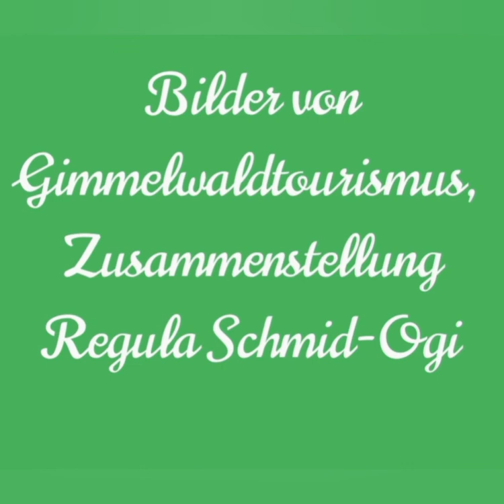Wildheuerjutz vom Jodlerquartett Steintal Kanderdsteg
Jodlerquartett Steintal Kanderdsteg
Wildheuerjutz von Jakob Ummel
Naturjutz